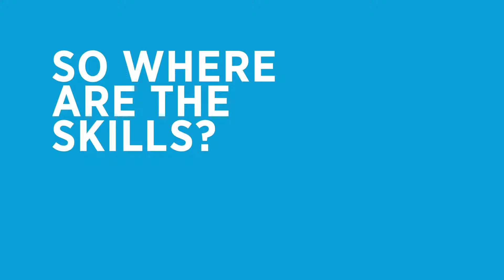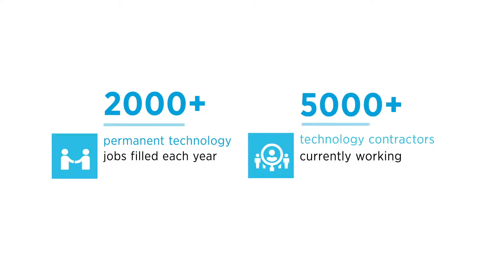Why you should use Hays Digital Technology UK to recruit talent for your organisation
Technology is creating new business opportunities every day. We know how to find the best digital talent, and can help you transform your business today and tomorrow.